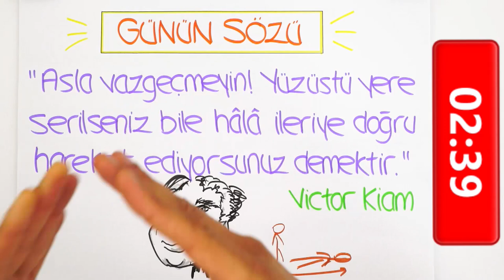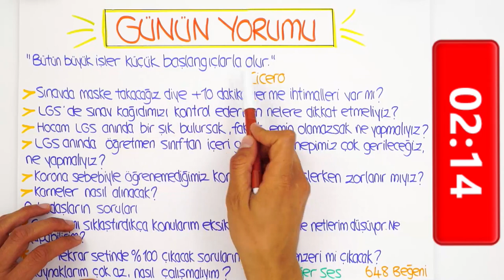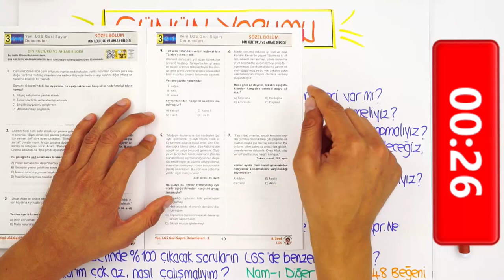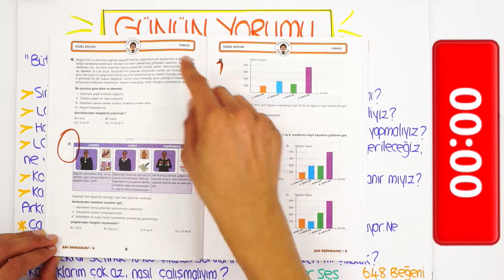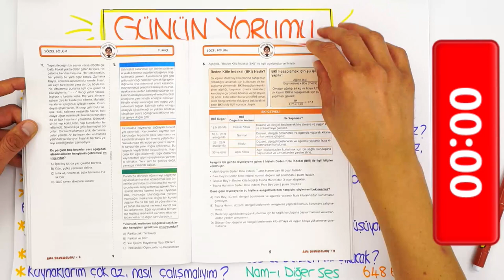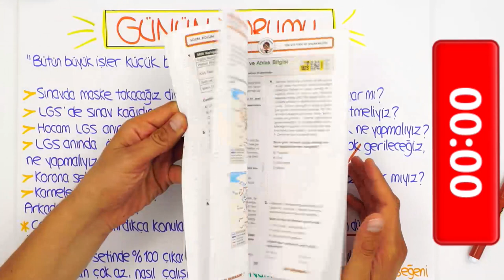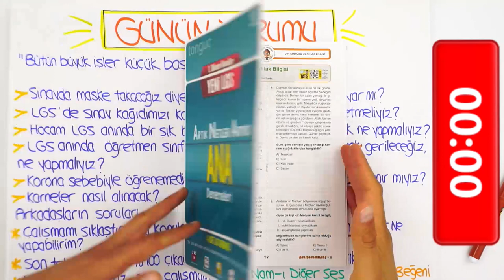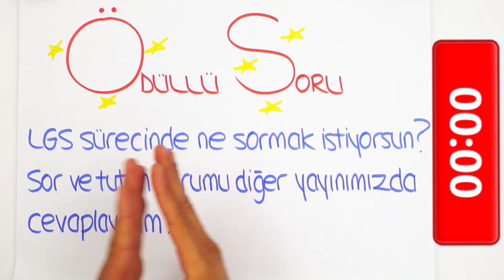LGS'ye Son 31 Gün | "Konularım Eksiksiz Ama Netlerim Düşüyor"